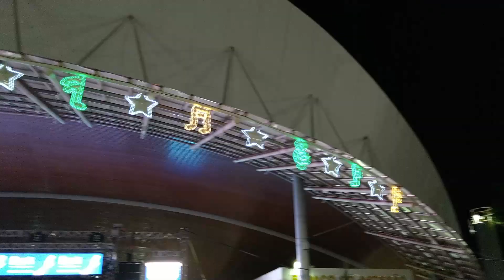SONHO DE NATAL 2023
Veja neste video os arranjos de Natal na Estância Turística de Santa Fé do Sul  .